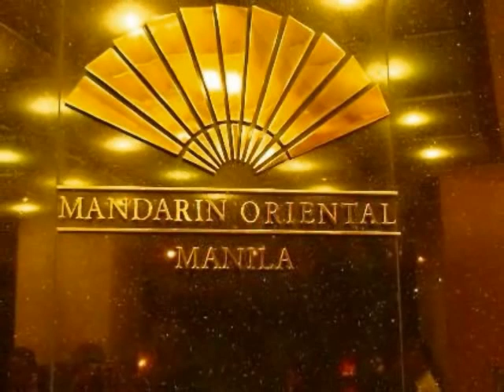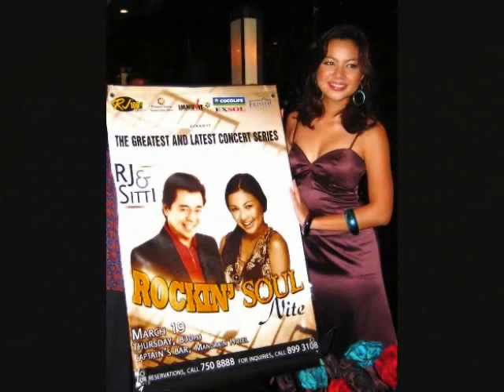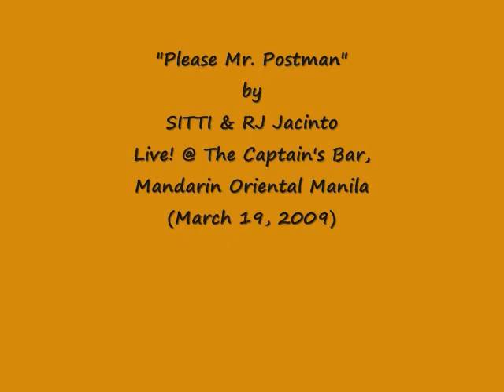SITTI (Bossa Nova) & RJ Jacinto (Rock) - "Please Mr. Postman" Live! @ Captain's Bar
Philippines' Queen of Bossa Nova, SITTI, together with RJ Jacinto perform The Marvelettes' "Please Mr. Postman" Live! @ at The Rockin' Soul Nite concert with RJ Jacinto held at The Captain's Bar, Mandarin Oriental Manila

Video Made Exclusively for SITTI & RJ JACINTO by
mJ Juco of TangerineSkies Artist PR

mJ Juco & Tim Mallillin

Intro/Outro Song:
"Please Mr. Postman"
by The Marvelettes

Copyright
19th March 2009

Get SiTTiZen Updates!!